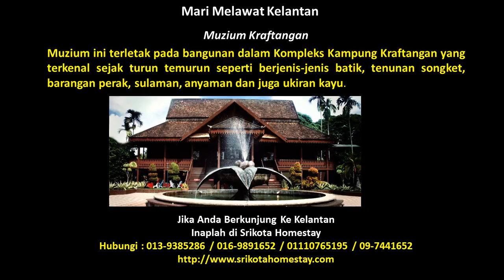Muzium Kraftangan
Tempat Menarik Di Kelantan